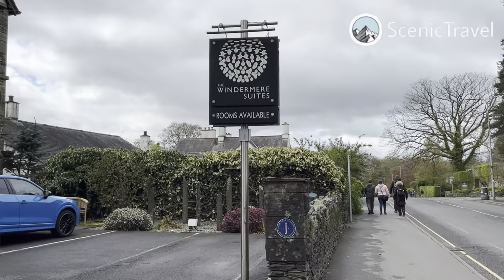Windermere Town Cumbria Lake District | Tips and Guide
Windermere is a town in Cumbria, England.The town lies about half a mile (1 km) east of the lake Windermere, from which it takes its name.

While Windermere town does not itself touch the lake, it forms one urban area with the older town of Bowness-on-Windermere, which is directly on the lake shore. Windermere began to grow when the railway station and hotel of the same name opened in 1847. Tourism is popular in the town owing to its proximity to the lake and local scenery. Boats from the piers in Bowness sail around the lake, many calling at Ambleside or at Lakeside where there is a restored railway.